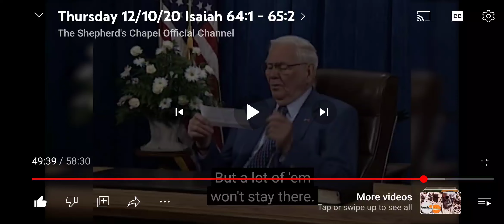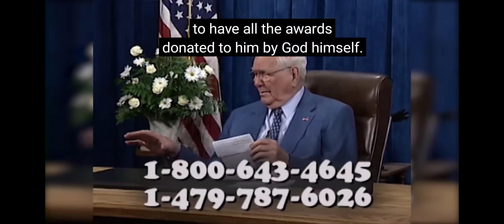When satan was elevated to be a protector of the mercy seat, who was he protecting it from?